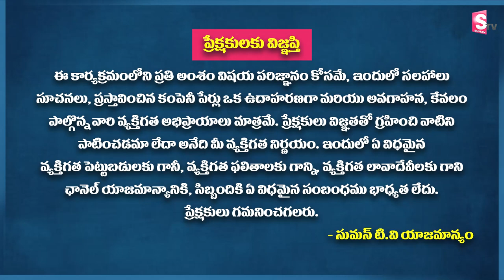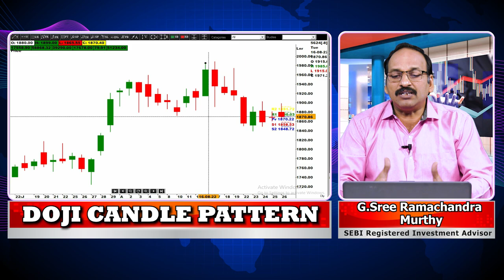Rama Chandra Murthy - Doji Candle Stick in Telugu | Candlestick Patterns in Telugu